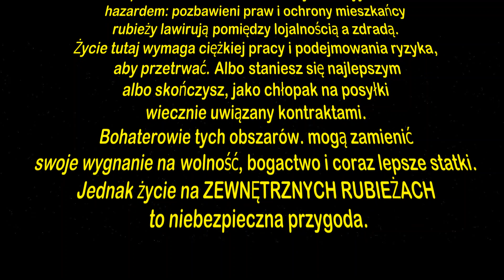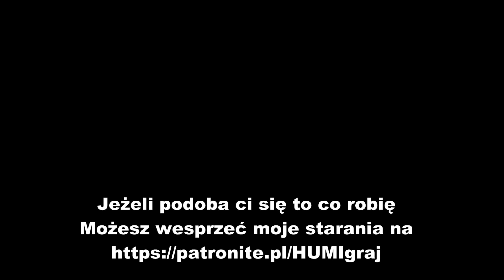HUMIgraj Star Wars Zewnętrzne Rubieże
Moje spojrzenie na grę